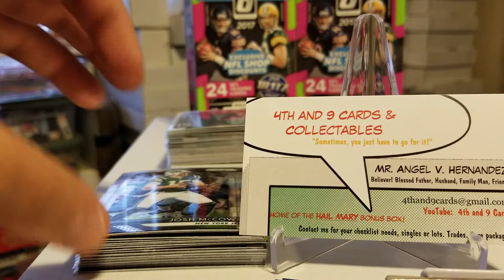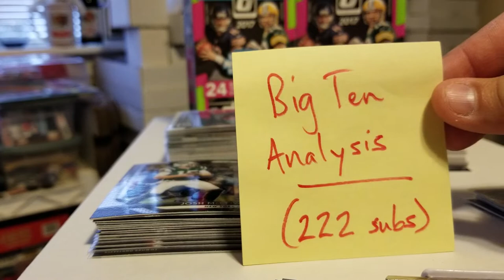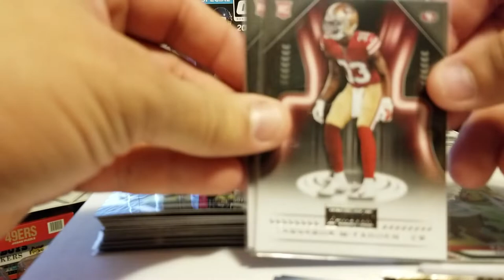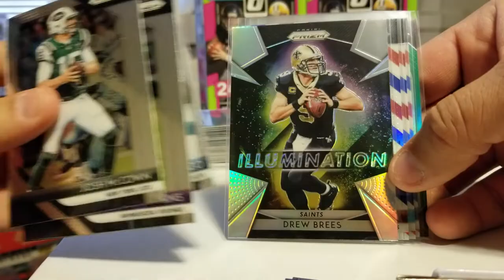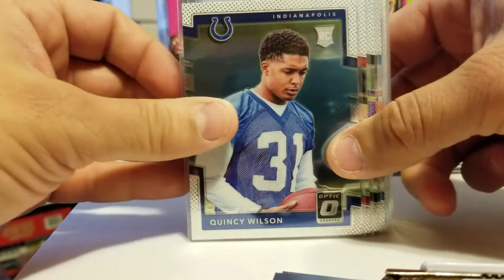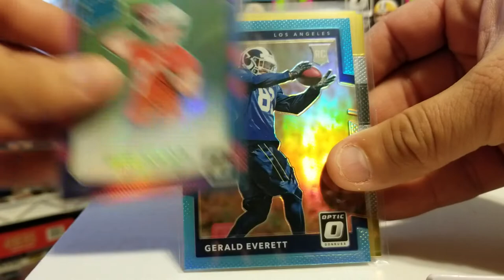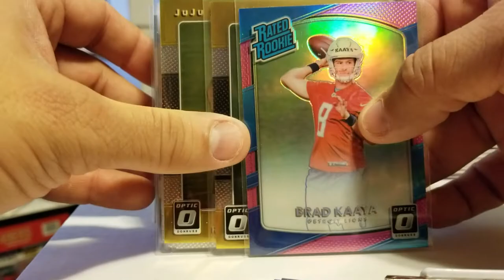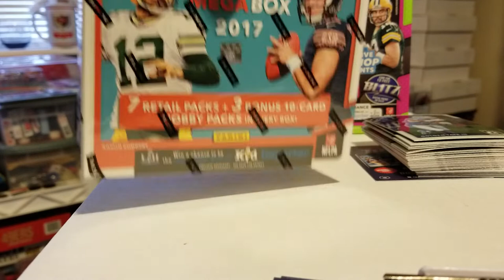CFFL - Eloy the Goat visit recap; Big Ten Analysis shoutout; birthday goodies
*** I am building the following football sets if you can help, PLEASE let me know:
--- 2015 Panini Prizm football Red Mojo #/99 parallel set...
--- 2017 Panini Optic AKA inserts set (base, blue /149, red /99)...
--- 2017 Panini Impeccable football set (base#/75, Rookie Auto's, and Rookie RPA's (helmet/patch/auto))...

This video is a small recap of my short visit with Eloy on Friday, January 4, a quick shout out for another Tuber, and a few birthday goodies I'll open later. Enjoy.

Thanks for checking things out. Remember the beginnings of this wonderful hobby --- the VINTAGE years, the JUNK ERA, the introduction of Relics and Auto's, and now the $1000.00 ++ boxes with DIAMONDS and such --- and how things have evolved into what they are right now. We are all here for a reason!

KindnessIsContagious (Thanks to Andy Morris of Three River Sports Cards)

-- Three River Sports Cards
-- Eloy the GOAT Flores
-- Sebastian Select
-- Dimewylde wkff
-- Jimmy Gunz
-- Capital P
-- Snodzilla Breaks
-- Madncrazy TitansFan
-- Jetman80
-- Cooltoads
-- Seattle Pack Buster
-- Football Card Olly
-- JT's Pack Breaks
-- AJG1113cards
-- Packman
-- Timmy G's Hobby-Sports
-- Dad and Will Cards
-- Haley’s Sports Cards
-- Carter’s Box Breaks
-- Davescards32
-- Chris G613